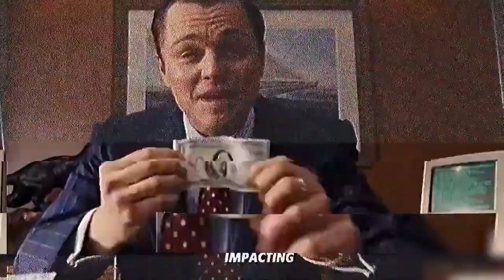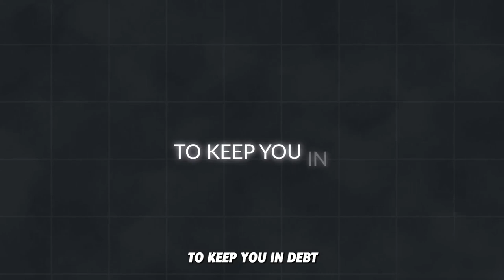Tristan Tate DESTROYS Andrew In Bench Press Competition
Join The Real World:
(Link In Profile)

The Real World is a global community of like-minded individuals amassing an abundance of wealth.

Over 200,000 students learning the secrets to wealth creation in real time.

All members receive advanced training and ongoing mentoring from a team of multimillionaire specialists.